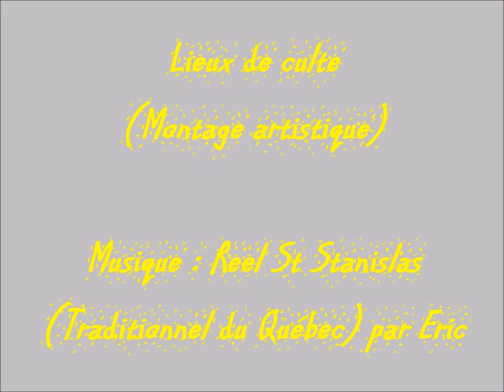Lieux de culte (Montage artistique) - Nord de l'Italie et Haute Savoie.